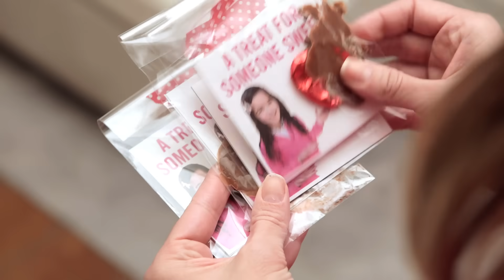HAPPY VALENTINE'S DAY! ;)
Valentine's Day is always full of surprises... Some are better than others. 😉

Thanks for making us the #1 Parenting Channel on YouTube!

We provide our videos for entertainment and promotional purposes only. It is your responsibility to evaluate the accuracy, timeliness, completeness, or usefulness of the content, instructions and advice contained in our videos. WUM is not liable for any loss or damage caused by your reliance on anything contained in our videos. We are a participant in the Amazon Services LLC Associates Program, an affiliate advertising program designed to provide a means for us to earn fees by linking to Amazon.com and affiliated sites.